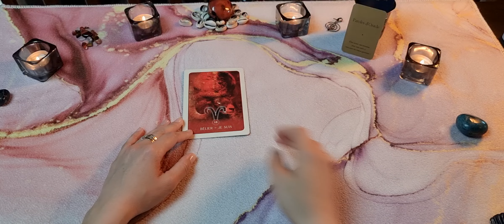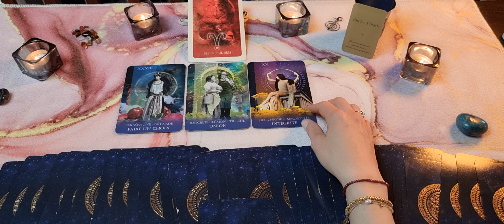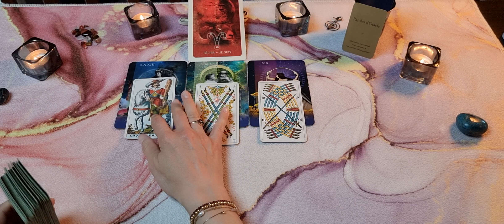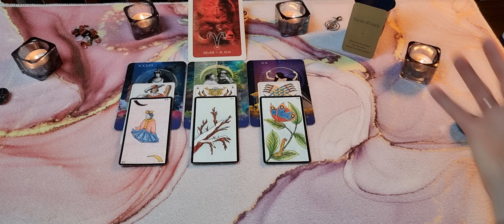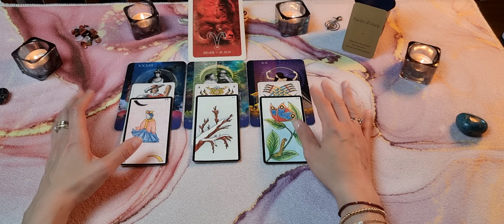♈️ Bélier : professionnel, Mai 2022 "Un nouvel engagement qui vous ressemble et vous libère"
Bienvenue sur @Parolesd'oracle pour votre tirage professionnel du mois de mai 2022 !

💓 Tirage sentimental : Avril-Mai 2022

Gaya

Jeux utilisés :

L'Oracle botanique des divinités d'Iris Hélinac

L' oracle G

Ancien tarot italien